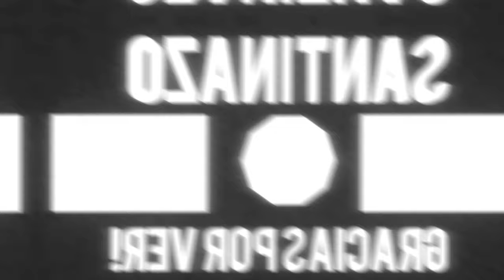"Daydream" by Yendis [Extreme demon SHOWCASE] - Geometry Dash 2.11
Puedes usar este showcase en tus videos, simplemente dame los créditos :)

You can use this showcase in your videos, just put this video in the description :)

ID: 65633532
Canción/song: Happyyyy~???!! (New Version) - megawolf77